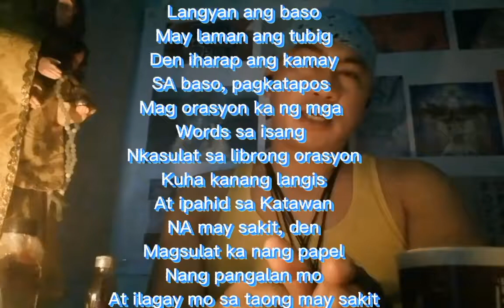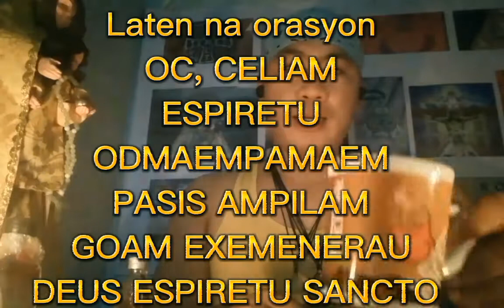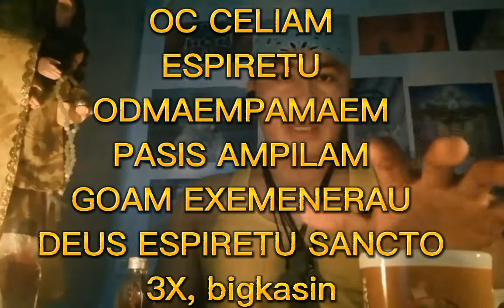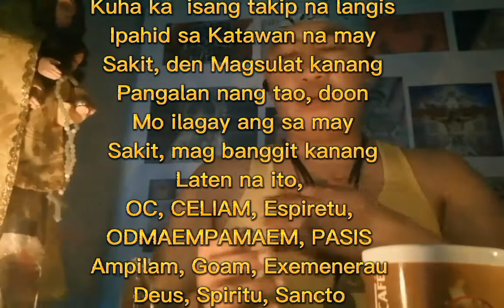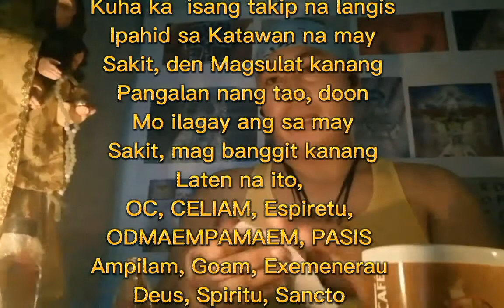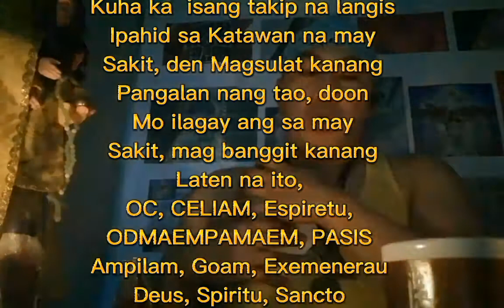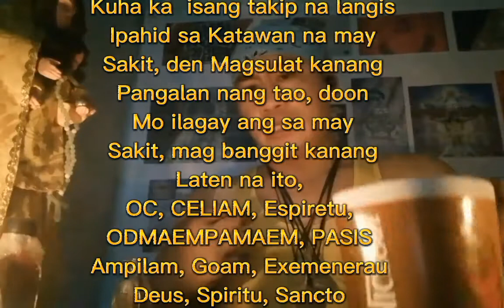epesode#2,,, pangkalahatan, paano gamutin ang may mga sakit,, pamaraan, orasyon, panooren ninyo